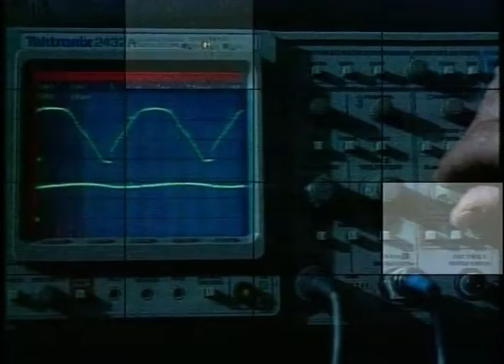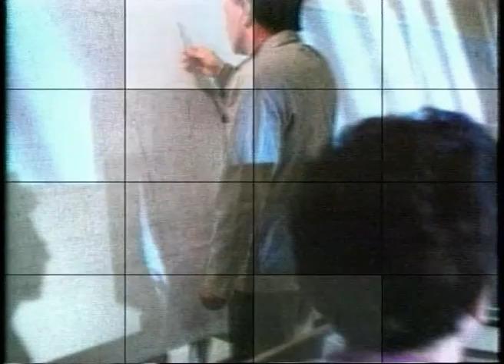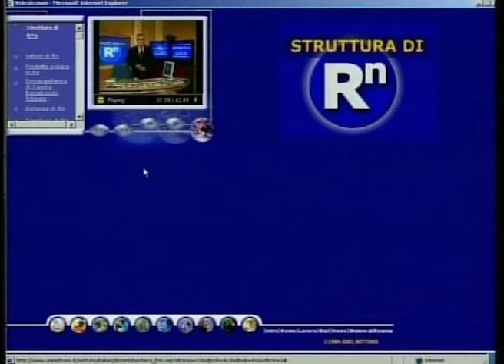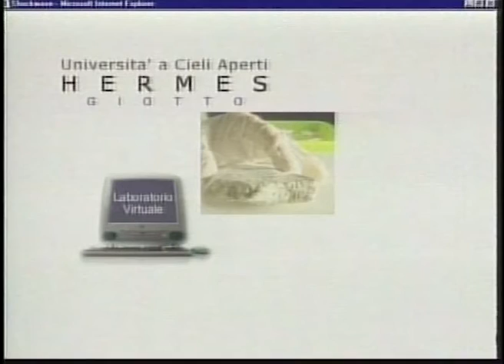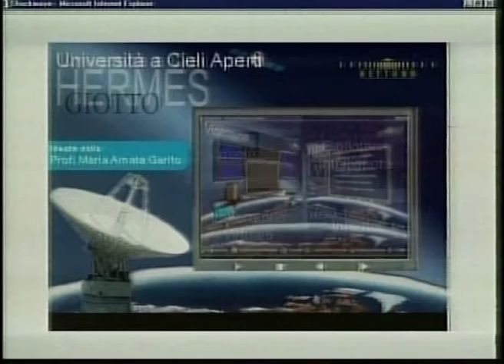2005 - Promo Consorzio NETTUNO